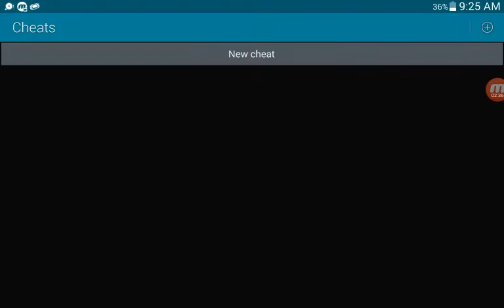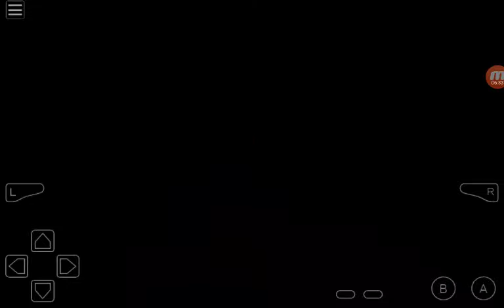Pokémon adventurers red chapter episode 5 Mt moon is attacked by team rocket!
We met misty and helped her Gyarados calm down and battle team rocket in Mt moon! Enjoy!!